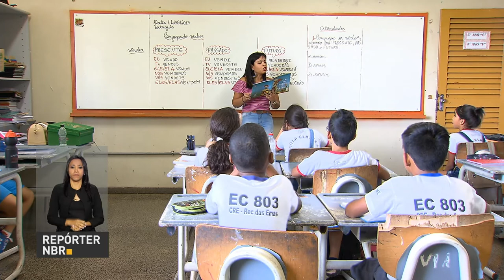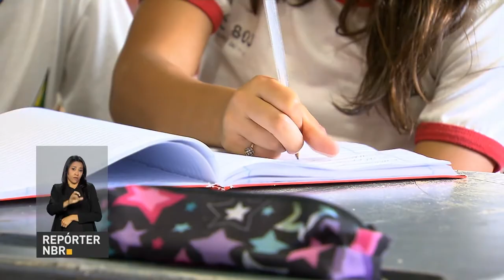BOLETIM REPÓRTER NBR 10h – 12 de setembro de 2017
REPÓRTER NBR 10H – 12.09.17: Brasileiros que estão isolados em ilhas do Caribe devem ser resgatados, a partir de hoje, por avião da FAB. Presidente Temer recebe representantes do setor da indústria e centrais sindicais. E mais: Pela primeira vez, a educação infantil e fundamental terá uma Base Nacional Comum Curricular.